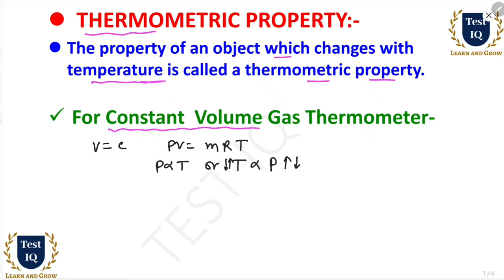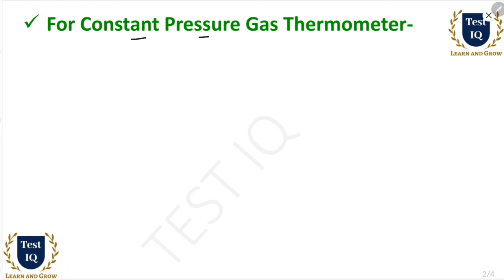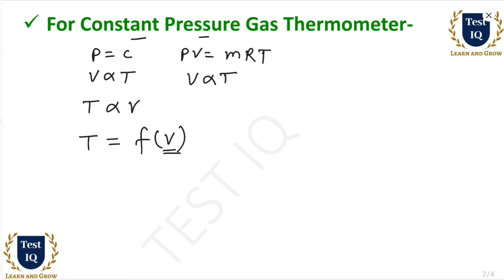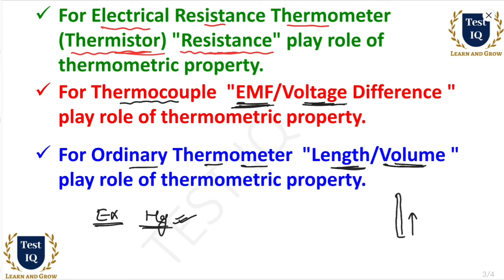What is Thermometric Property || Thermodynamics Lectures